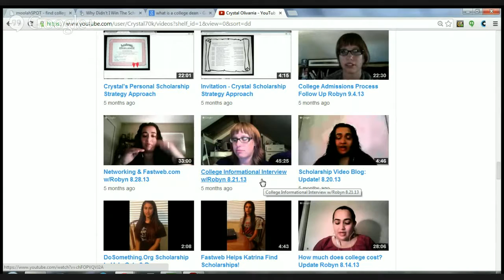My Edited Video